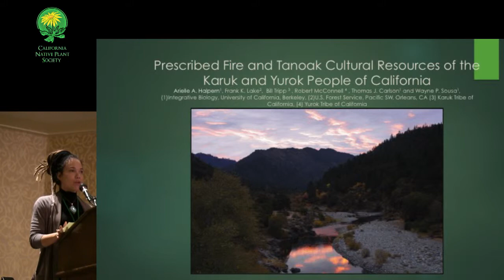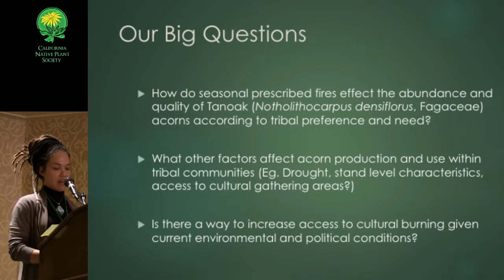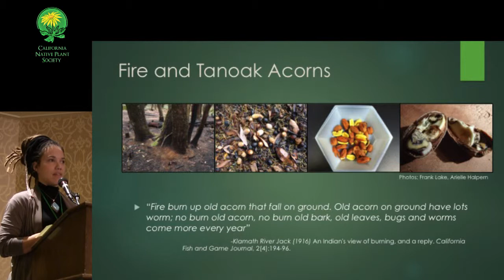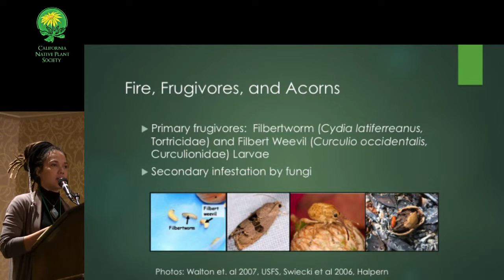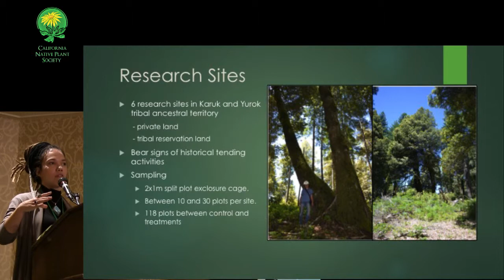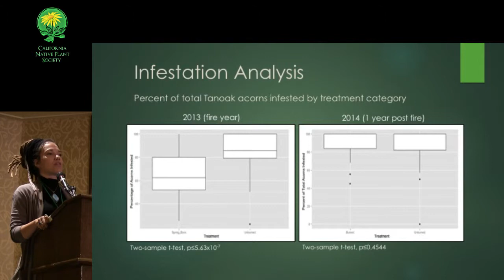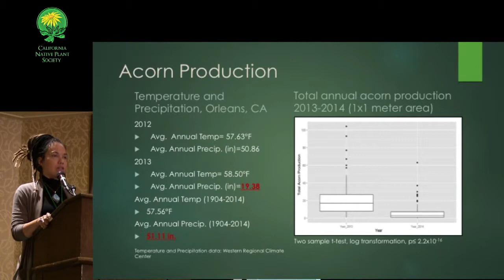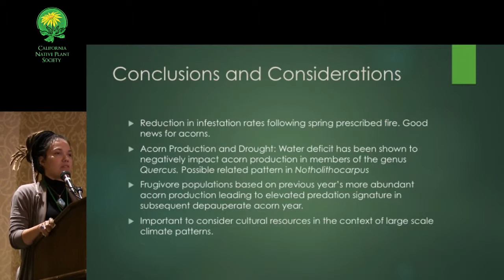Effects of altered fire regimes on tanoak acorn cultural resources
by Arielle Halpern  United States Forest Service